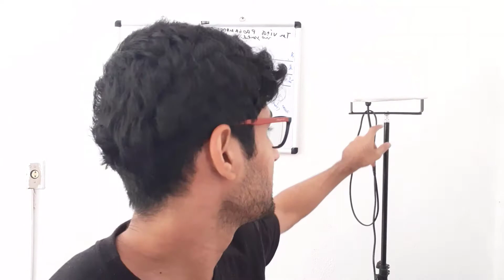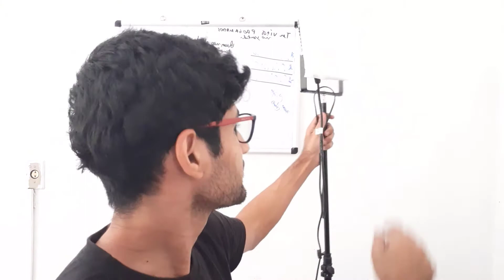Quanto ganha um canal com 1000 Mil INSCRITOS no Youtube em 2021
Olá pessoal no vídeo de hoje eu vou falar quanto ganha um canal no youtube com mil inscritos. Além disso, vou revelar algumas técnicas secretas de como alcancar os 1000 mil inscritos no youtube em pouco tempo e ainda vou revelar como monetizar seu canal mesmo que você ainda não tenha atingido os mil inscritos.